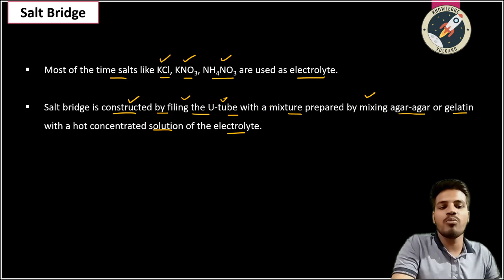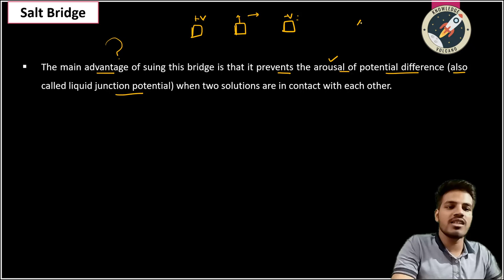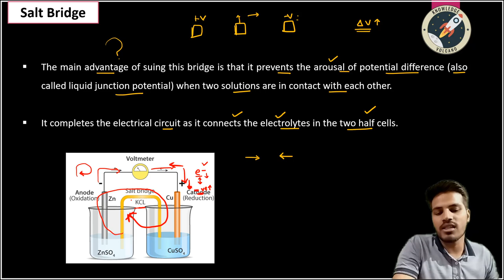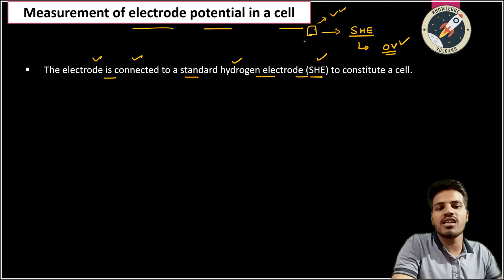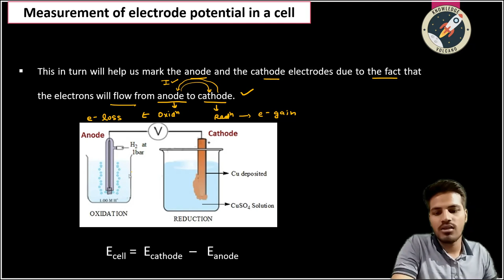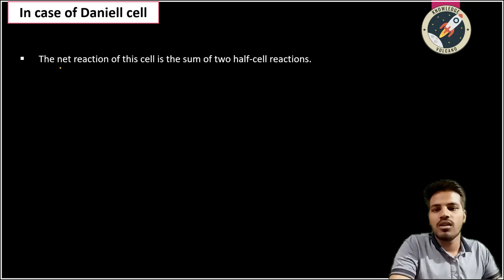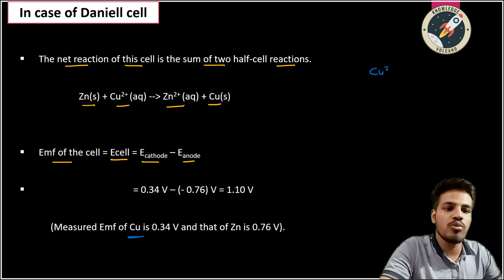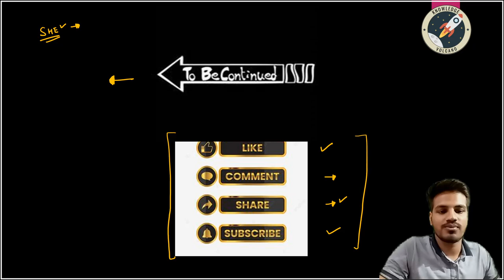Ch-2 |Electrochemistry| Bunty Aggarwal Sir| L 3 |Salt Bridge and Measurement of Electrode Potential